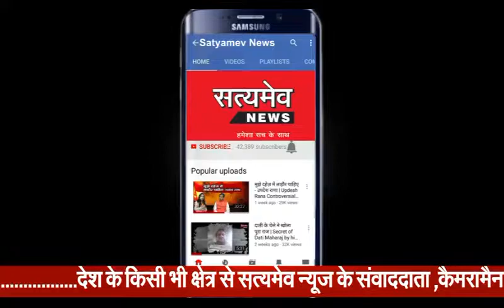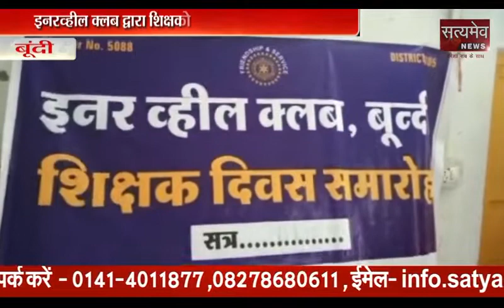08 September 2018 Rajasthan Hulchul